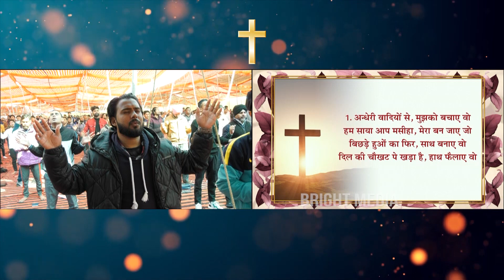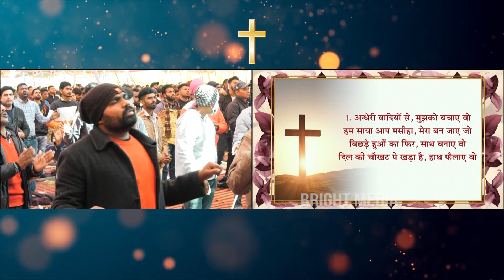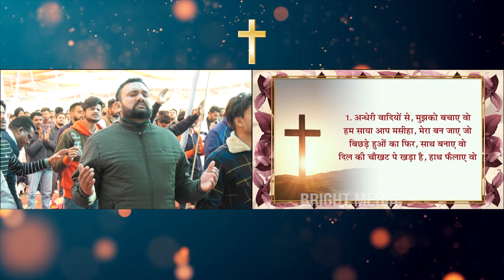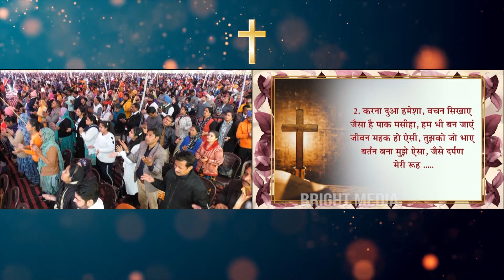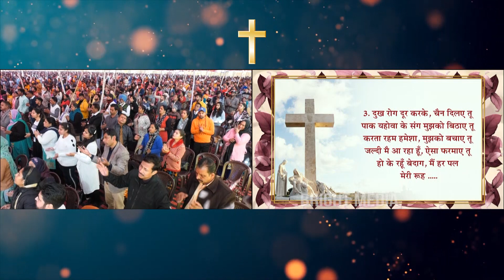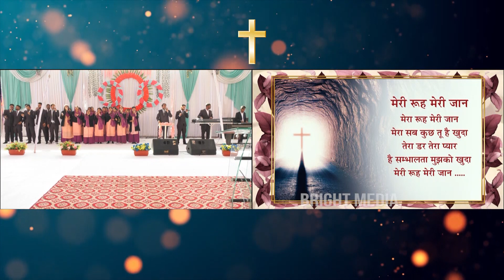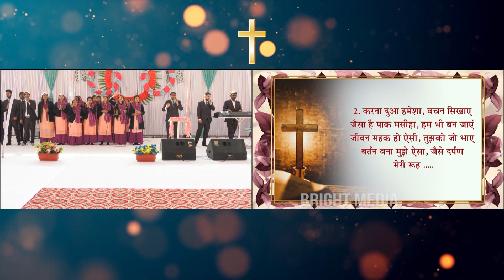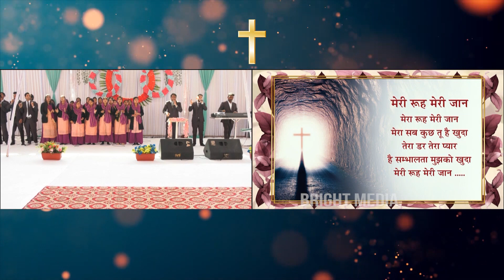मेरा सब कुछ तू है खुदा || Worship song || Bright Media